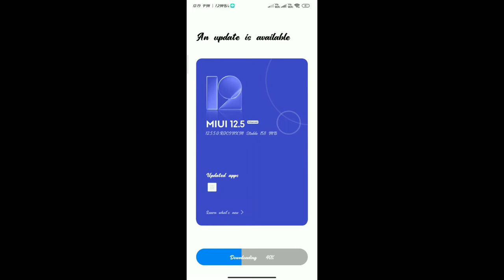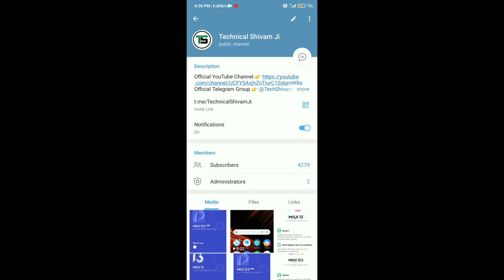Redmi 9 Prime MIUI 12.5.5.0 New Update India Rollout Start | Full Changelog | OTA Link